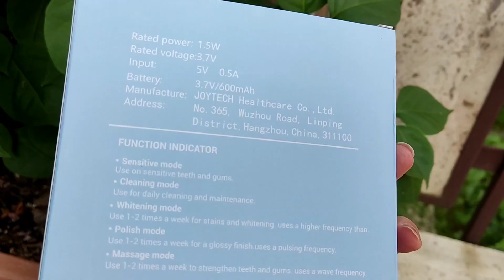Electric toothbrush Sejoy😍👍 AliExpress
Электрическая зубная щётка хорошего качества. В наборе: щётка, 12 сменных насадок, зарядный кабель type C и инструкция. Щётка имеет 5 режимов: sensitive, white, polish, clean, massage. Заряда хватает на долго. Щетина мягкая. Отлично справляется со своей задачей, чистит хорошо, зубы остаются гладкие надолго, убирает неприятный запах изо рта, также делает приятный массаж дёсен. Удобный дизайн. Подойдёт на подарок. Рекомендую.